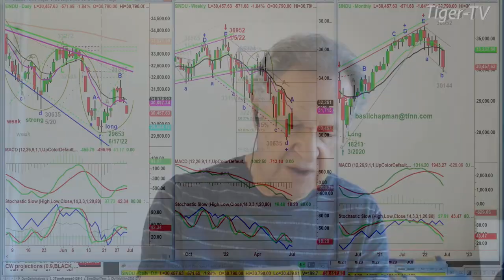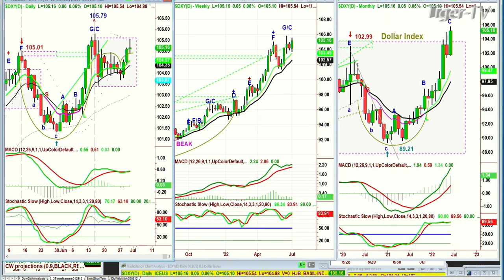June 30th, 10AM ET Market Update on TFNN - 2022